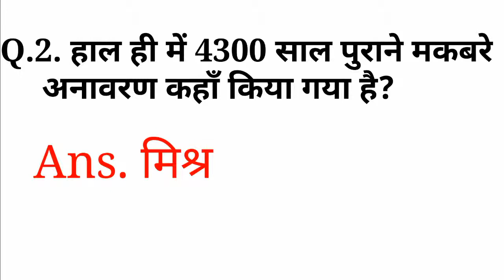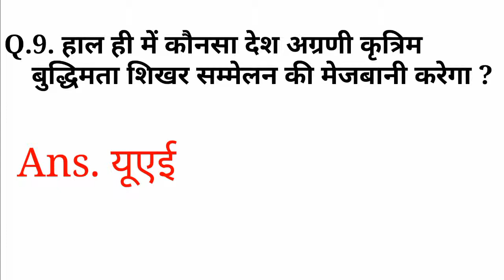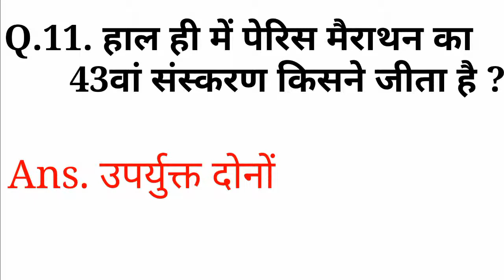16 April 2019 Current Affairs //Daily Current Affairs //Current Affairs in Hindi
Sorry Q. 11 no. Answer गेलेट बुर्का and अब्राहम मिलाव